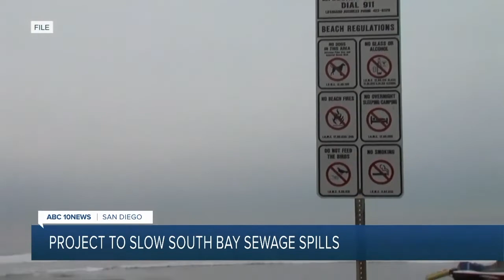ABC 10 News San Diego KGTV Latest Headlines | October 5, 9pm